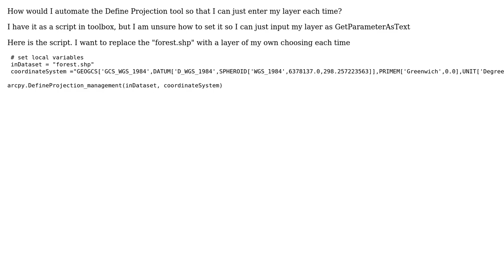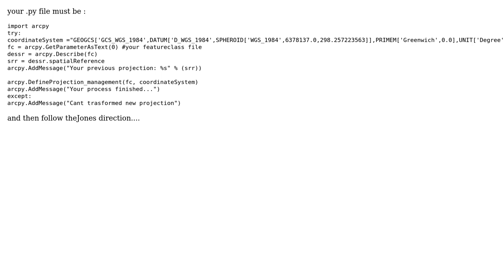GIS: Automating Define Projection within Python script tool? (2 Solutions!!)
GIS: Automating Define Projection within Python script tool?

With thanks & praise to God, and with thanks to the many people who have made this project possible! | Content (except music & images) licensed under CC BY-SA | Music | Images & others | With thanks to user user user theJones user PolyGeo user Nevu user Aragon and the Stack Exchange Network Trademarks are property of their respective owners. You are responsible for your own actions.